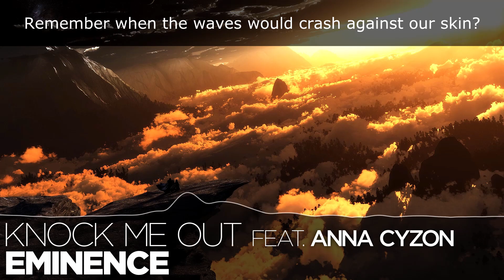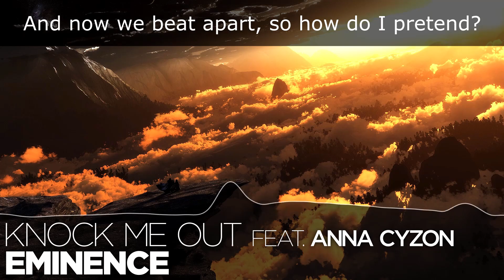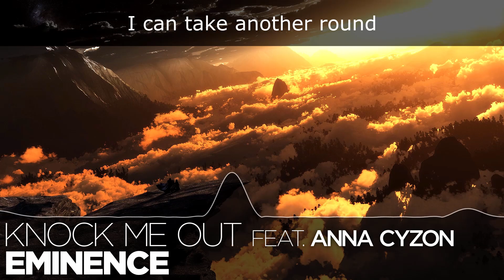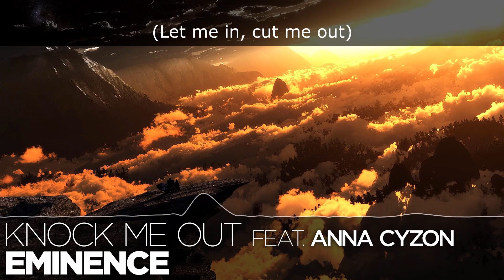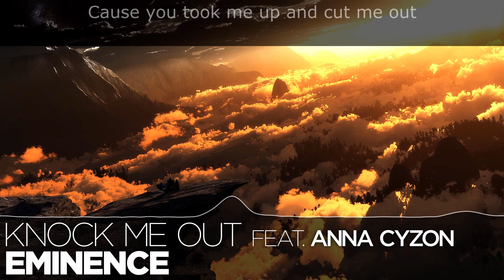[LYRICS] Eminence - Knock Me Out (ft. Anna Cyzon)